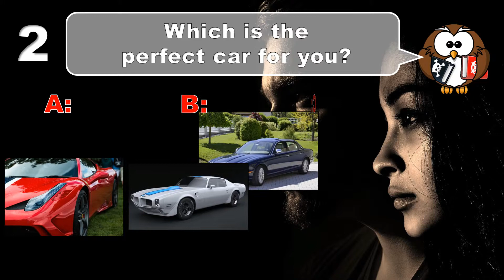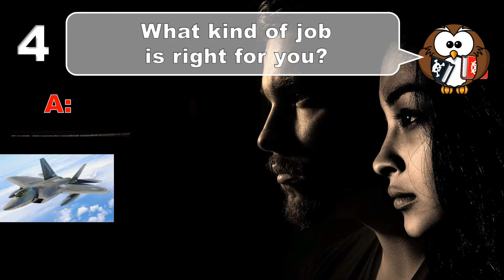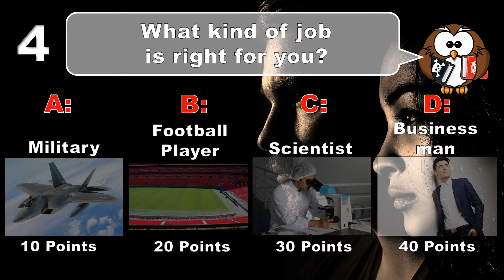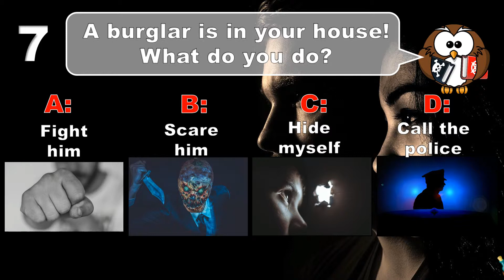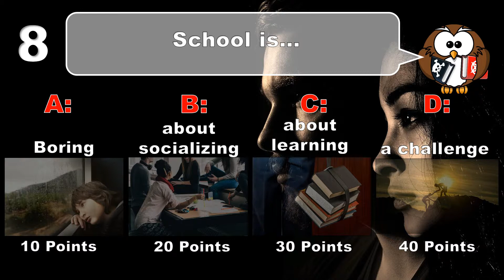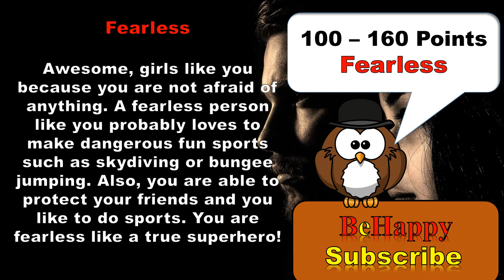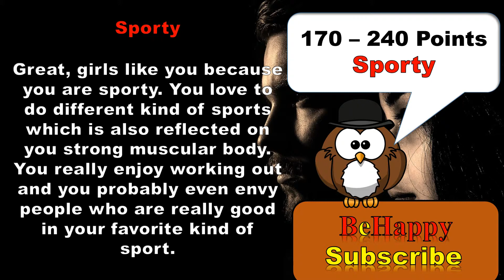✔ What Do Girls Like About You? - Love Test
What do girls like about you? what makes you attractive? what do girls think about you? why do girls love you? lets find out.

Hello Everyone,

welcome to BeHappy - AlphaQuiz. On this channel we Focus in a variaty of tests and quizzes. We have personality tests love tests and iq tests as well as funny tests knowledge tests mind games and mind tests. We also want you to learn more about yourself.

BeHappy - AlphaQuiz